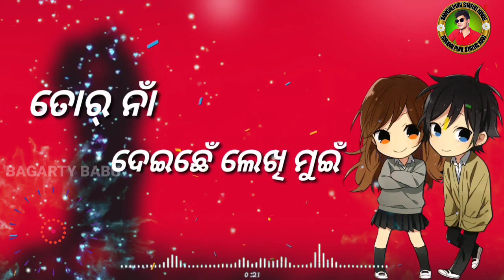Sambalpuri 😍 Love 😍 Status || UMAKANT BARIK || LAGEND OF SAMBALPURI UMA HAIRE UMA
⊰᯽⊱❊⊰⊱Balabant Bagarty⊰⊱❊⊰᯽⊱

SUNI SUNI ANKHI MOR SAPAN VARIDE
UMA OLD SONGS

Sambalpuri break up status
Sambalpuri WhatsApp status
Sambalpuri Sad Status
Sambalpuri  Full Songs
Sambalpuri All Songs
Sambalpuri New Songs
Sambalpuri  New Hits
Umakant Barik Old Songs
Uma dada Songs